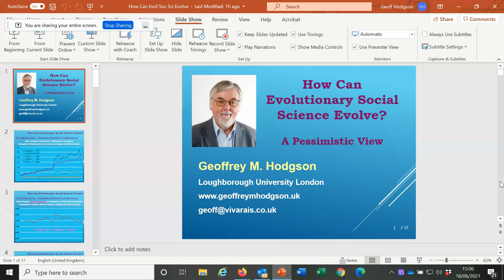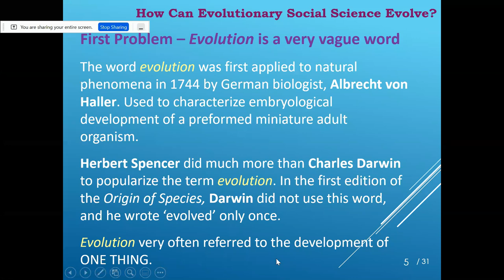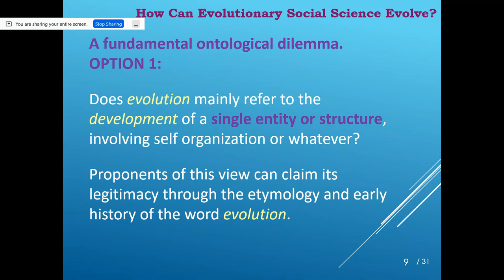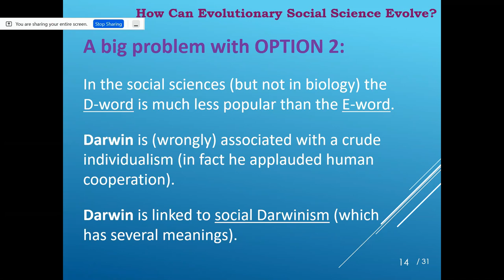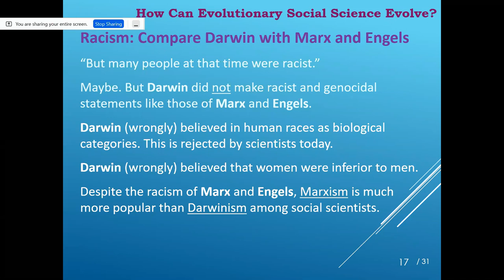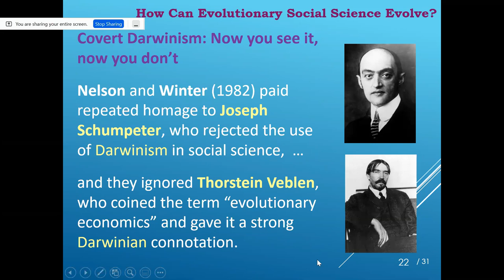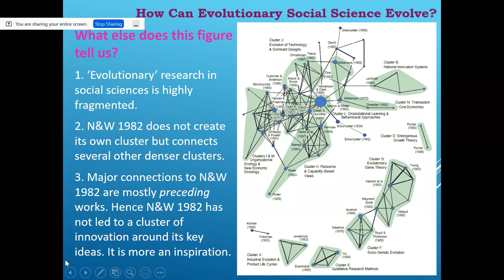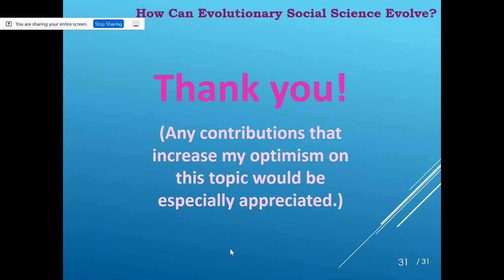Geoffrey Hodgson on How Evolutionary Social Science Can Evolve – Talk and Q&A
In this talk and a Q&A session open to the global audience, Professor Geoffrey Hodgson (Loughborough University, UK) reflects on the future of the evolutionary theory in social sciences. When it was published in 1982, “An Evolutionary Theory of Economic Change”, by Richard Nelson and Sidney Winter, made a big impact, particularly in management and in innovation studies. But despite their (unacknowledged) use of the Darwinian principles of selection, variation and replication in that seminal work, there is an enduring reluctance among evolutionary economists to acknowledge their Darwinian source or to develop these concepts further. Instead, researchers in this area have fallen back on the vague term “evolution”, as if it had a single, precise and widely shared meaning.

A key ambiguity is whether it refers to one entity or a population of multiple entities. There is no precise meaning of “evolution” and attempts to invest it with one have understandably failed. In the absence of an over-arching theory, some practitioners of “evolutionary economics” have even downplayed the principle of selection, which was there at the start. This event is part of the series of talks on Strategy, Organization, and Complexity hosted by Cranfield University and moderated by Professor Andrey Pavlov and Dr Ibrat Djabbarov.